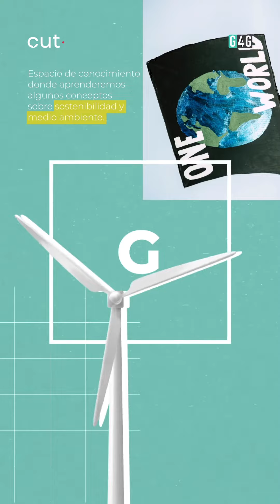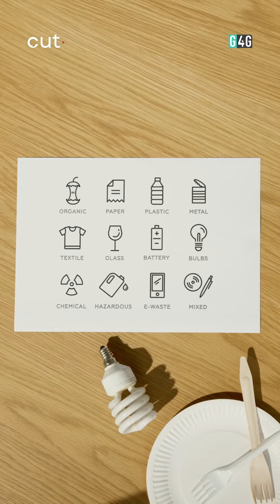Greenctionary | ¿Qué significa zero waste o residuos cero? ATENTO 👀